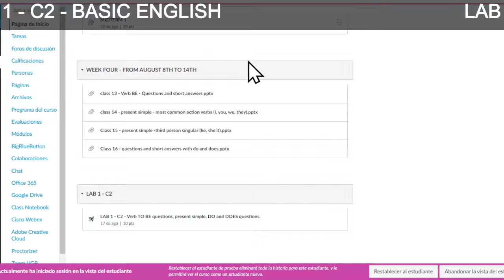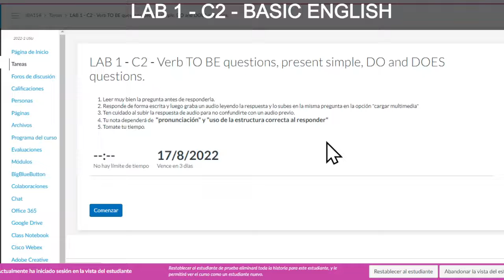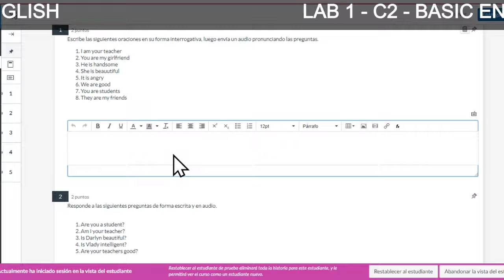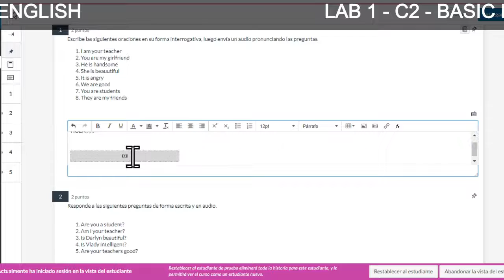LAB 1- C2 - INSTRUCCIONES - UGB